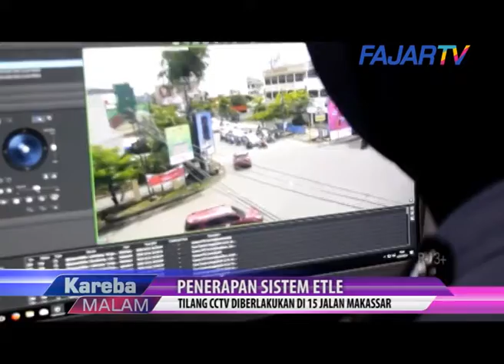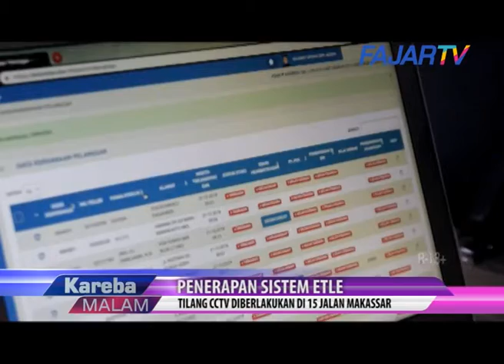Makassar Terapkan Tilang CCTV~FAJAR TV